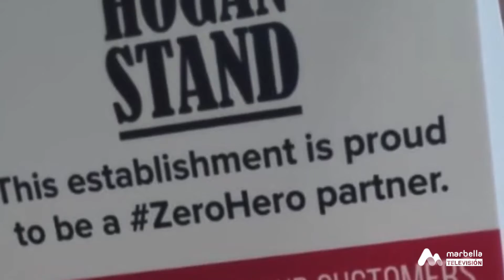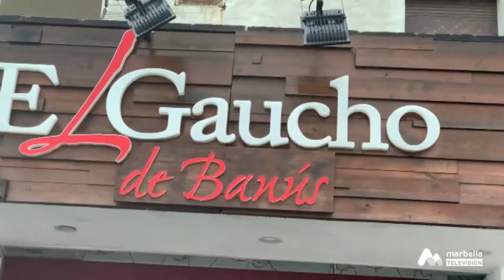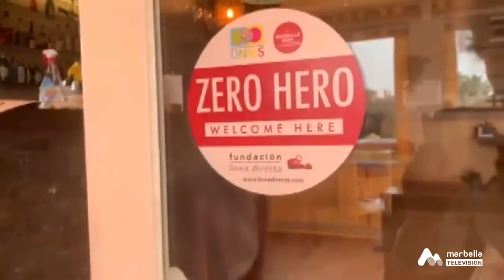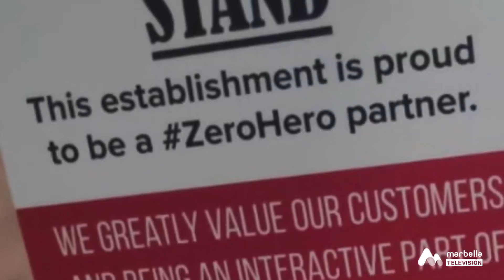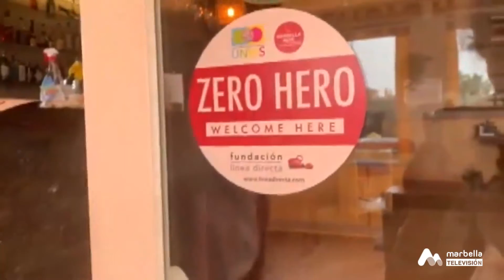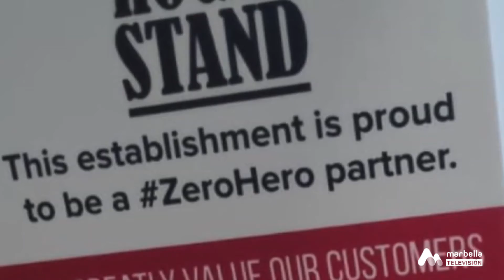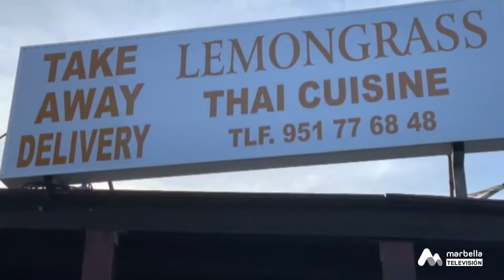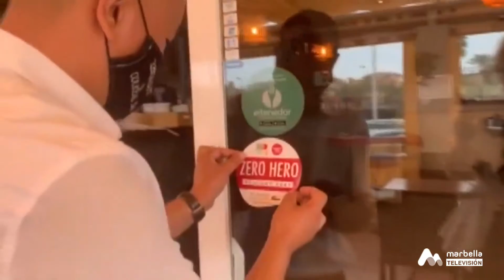Marbella Now - 4 de Noviembre